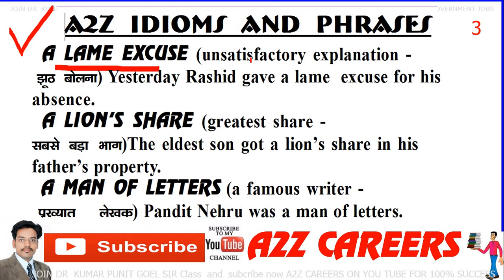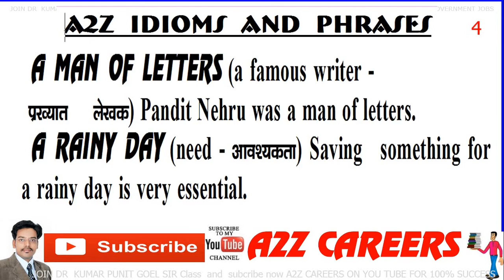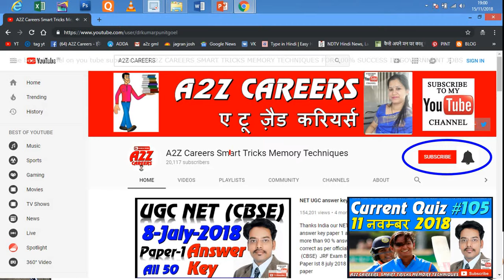#3 Idioms and phrases English Vocabulary 4000 essential English words series 20 Nov 2018